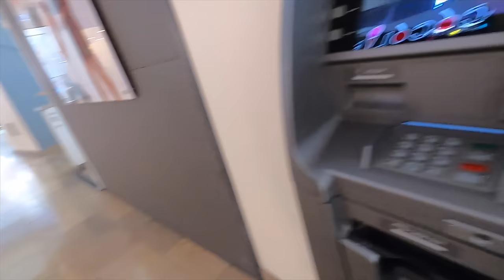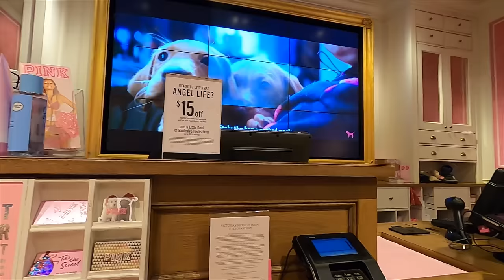He Wanted Me To Slap Him | DJ Ghost VLOG